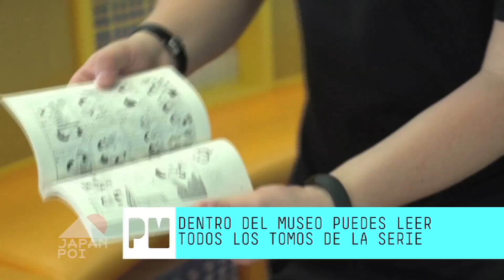Japan Poi - ¡La puerta rosa al museo de Doraemon!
Japan Poi nos lleva a un mundo extraordinario hecho por Fujiko; la magia del Manga de Doraemon, la puerta rosa, los bocetos y el increíble Nobita. ¡Recorre junto con Akira los pasillos de este divertido museo, pero no olvides llévate tu Gachapon!